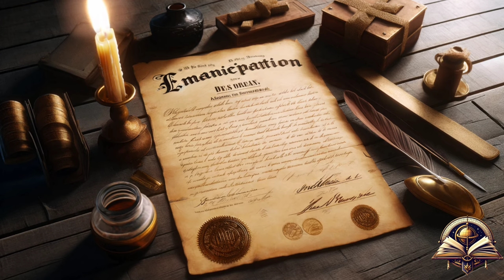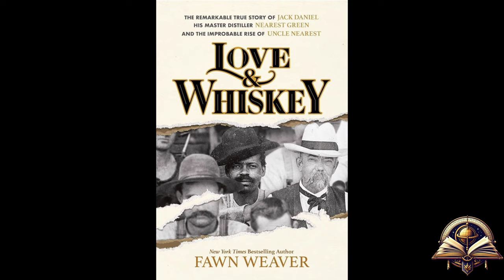The Master Distiller Of Jack Daniel (Historical Curiosities)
Today on Echoes Through Time Channel, we delve into the world of whiskey and the story of a key figure in its history: Nathan "Nearest" Green.
Echoes Through Time Channel.